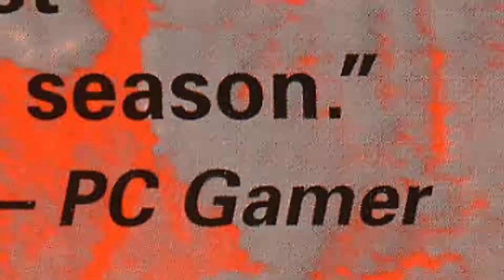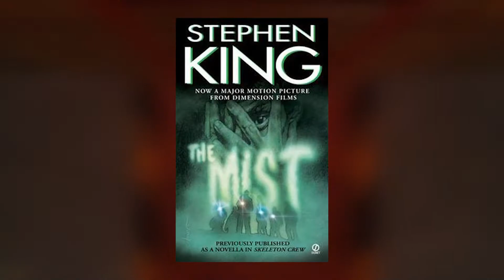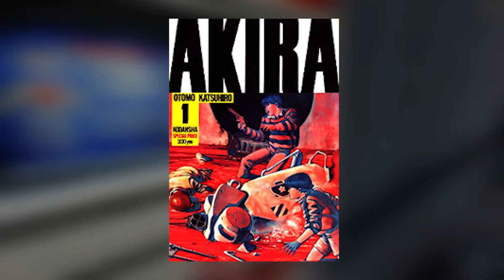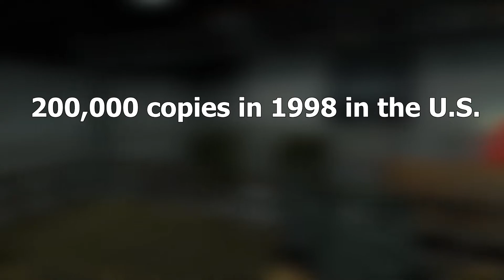The Development History of Half-Life - A Simple Experiment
A development history of the game Half-Life.
It features the chronology of its time in development and information on its impact.

Your feedback is very much appreciated!